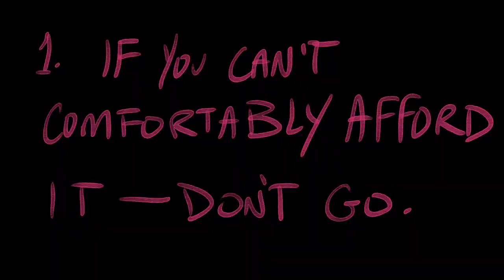“Should I go to art school?” Professional cartoonists and illustrators weigh in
The HelioscopePDX comic book creators weigh the pros and cons of going to art school. The scale tips towards “Not worth it.” Find out why it might not be worth it to students paying their own way and what the alternatives are.

Featuring:
Steve Lieber
Joelle Jones
Emi Lenox
Terry Blas
Jeff Parker
Lucas Ketner
Jon Siruno
Caitlin Like
Hopskotch Sunday
Kerstin Lacross
Cat Farris
Paul Guinan
Ron Randall
Le McClain
Dan Schkade
Leila del Duca